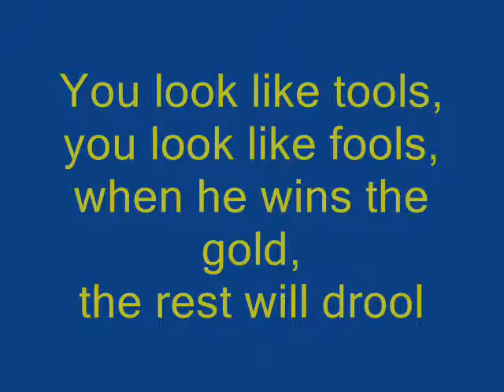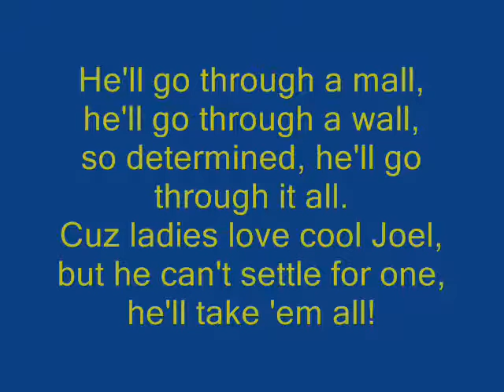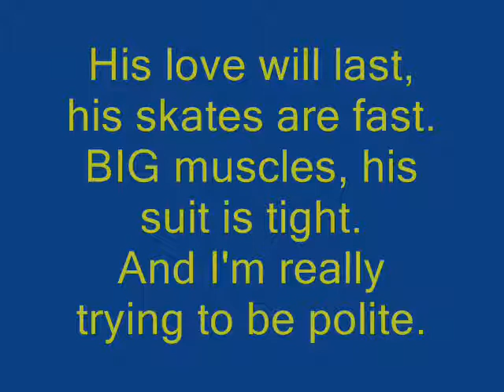Joel Eriksson personal hit song.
I've dont it again. I'm back.  Another swedish speedskating hitsong. This one is about Joel Eriksson.